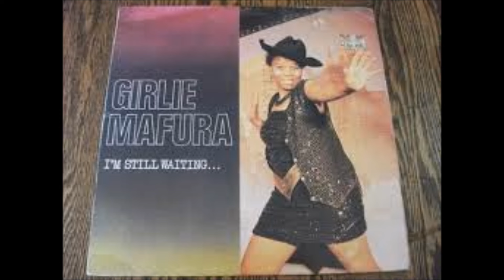GIRLIE MAFURA WA NDHLA NGABO